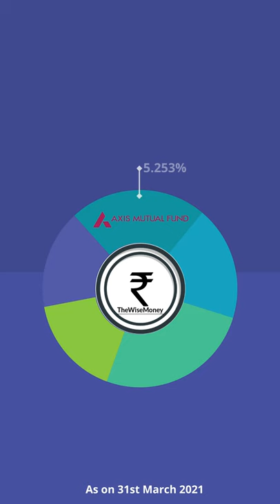Top 5 Fund Houses Invested in InfoEdge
Open a Demat Account from the Above link and get 1999 Rupees Stock Basket Subscription Free + 15 Hours of course module for investing guide.